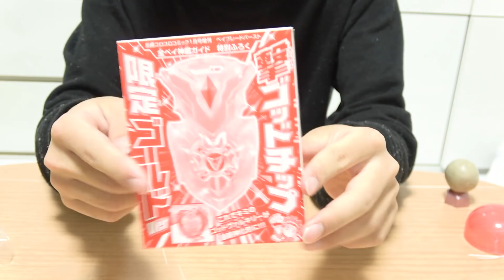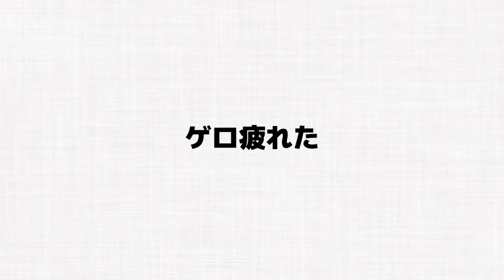ただいま!!! スプリガンレクイエム 金斧.Verとその他を開封する男【WHF】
ツインネメシスの影薄まりすぎ

Elgato様からご提供頂いた機材を使用しています。

〒106-6137
FL-Haruki宛